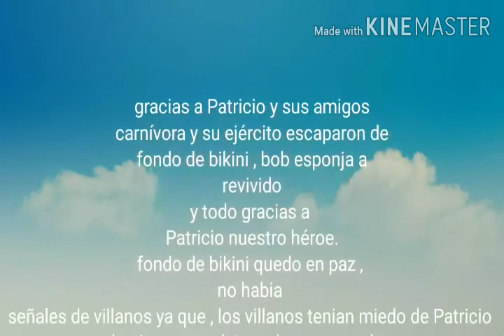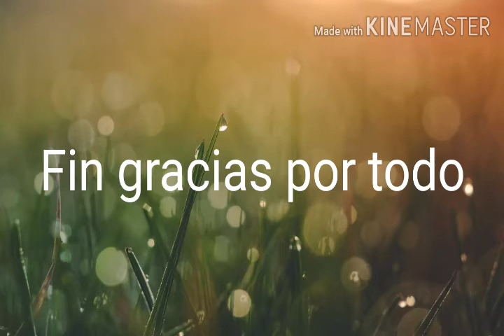La leyenda de lihop parte 3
Este será el final de la serie Spongebob square aventures y haré otra serie aparte , pero no solo será el final de la serie si no haré la segunda temporada nos vemos
-liam 556